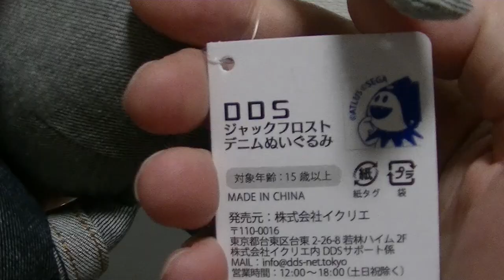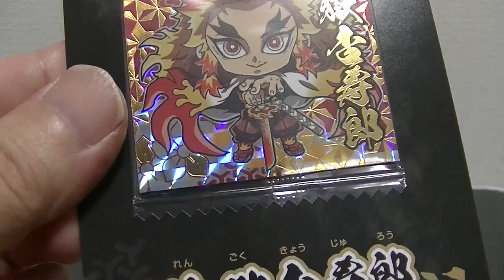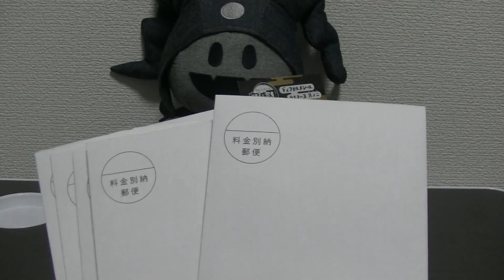大事な報告・・・再び ヒーホーくんと一緒に話します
KOZZYジャンプ系グッズ紹介チャンネル